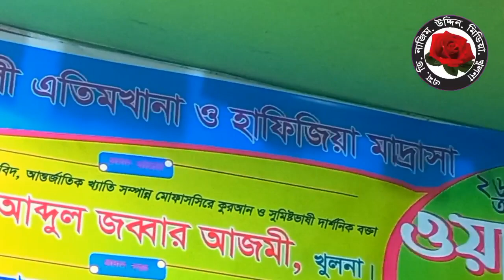2023 রমজানের শ্রেষ্ঠ ওয়াজ। রমজানের ফজিলত। মুফতী আব্দুল জব্বার আজমী খুলনা md nazim uddin media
2023 রমজানের শ্রেষ্ঠ ওয়াজ। রমজানের ফজিলত। মুফতী আব্দুল জব্বার আজমী খুলনা md nazim uddin media

# মুফতী আব্দুল জব্বার আজমী খুলনা এর নতুন ভিডিও ওয়াজ
মুফতী আব্দুল জব্বার আজমী খুলনা এর ২০২৩সালের নতুন ওয়াজ
মুফতী আব্দুল জব্বার আজমী এর ২০২৩সালের সেরা ওয়াজ
# nasir uddin new vidio waz
# nasir udiin funny vidio waz
# maulana nasir uddin gupalgonj
# nasir uddin juktibadi bangla waz
# mufti nasir uddin anshari New video waz
# মুফতী সৈয়দ মোঃ রেজাউল করিম চরমোনাই নতুন ওয়াজ
# মুফতী সৈয়দ মোঃ ফয়জুল করিম চরমোনাই বাংলা ওয়াজ
# আল্লামা ফরিদ উদ্দিন আল মুবারক,  নতুন ওয়াজ
মুফতী হাবিবুল্লাহ মাহমুদ কাসেমী নতুন ওয়সজ
আল্লামা ফরিদ উদ্দিন আল মুবারক বাংলা ওয়াজ
# আল্লামা আব্দুল বাসেত খাঁন নতুনওয়াজ ২০২৩
# মুফতী হেদায়েতুল্লাহ আজাদী বাংলা ওয়াজ ২০২৩
# মাওঃ নাছির উদ্দীন যুক্তিবাদী গোপালগঞ্জ মজার ওয়াজ ২০২৩

Thanks